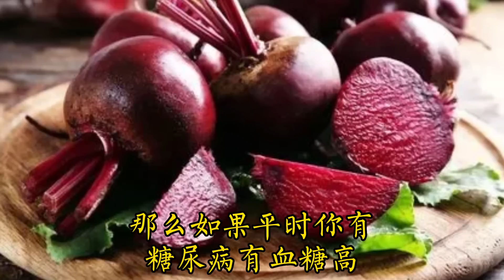糖尿病要多吃蔬菜？錯！這幾種蔬菜，被揪出是糖尿病「禍根」！只要不吃這幾種食物，血糖一輩子不會升高，糖尿病離你遠遠的